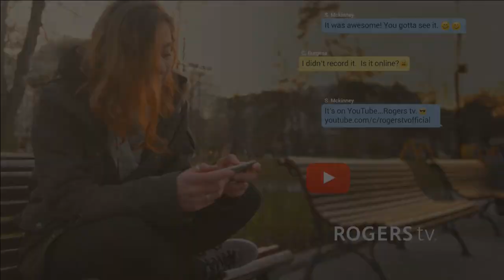Attack Rap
Join Matt Sanderson as he talks to former Attacker and Edmonton Oiler Theo Peckham.